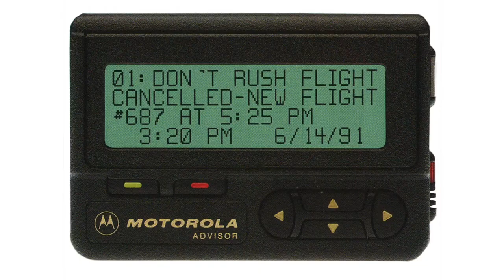Entrepreneur Spotlight - Sylvester Mhlongo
This week, we are joined by Sylvester Mhlongo.

He is a serial entrepreneur who has started a few ventures in the years. He takes us on his journey from when he was selling cigarettes in primary school to where he is today.

Join the conversation and listen to his story.

We are your hosts, G and H.

offtherecordZA theme song produced by GMajor SVNTH.
Shot on location at Nala Kids Spa Butchery in Moreletapark, Pretoria East.